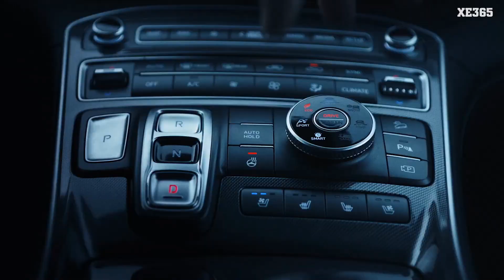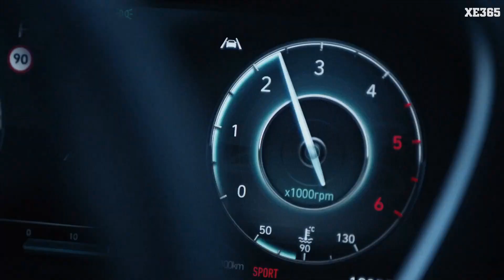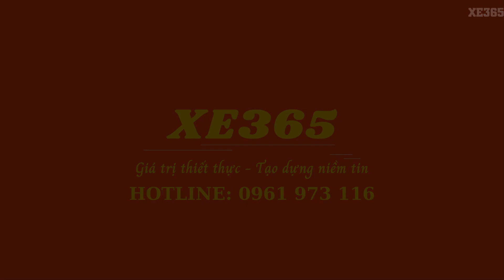Ra mắt Hyundai SantaFe 2021 tại Việt Nam | Hyundai Santa Fe 2021 vừa về đại lý, giá từ 1,03 tỷ đồng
HYUNDAI SANTA FE 2021 RÒ RỈ GIÁ BÁN TẠI VIỆT NAM, LĂN BÁNH CAO NHẤT HƠN 1,5 TỶ